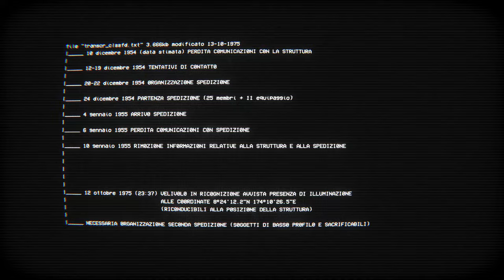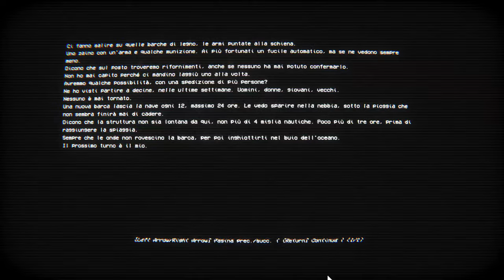UN ROGUELIKE INTRIGANTE E STRANO! || Empty Shell || GAMEPLAY ITA